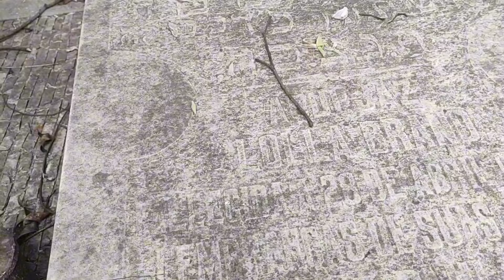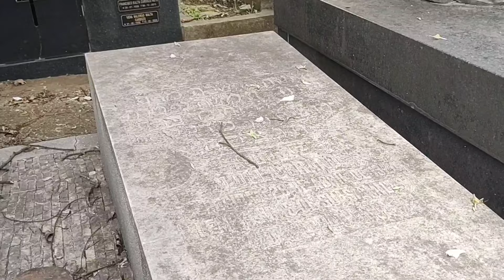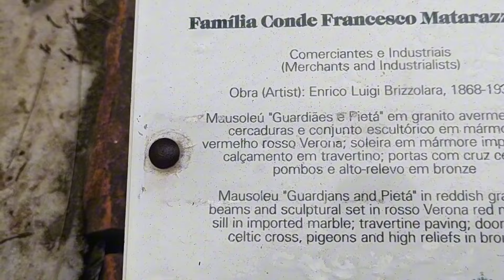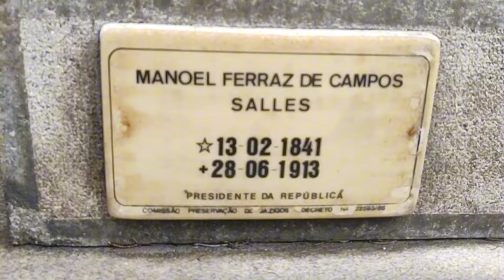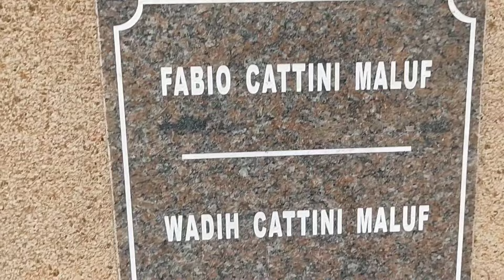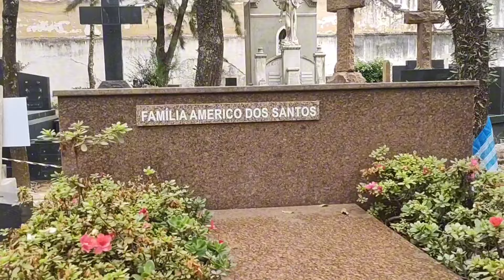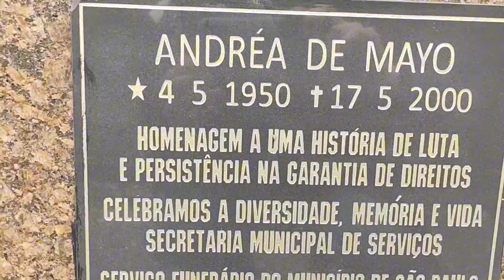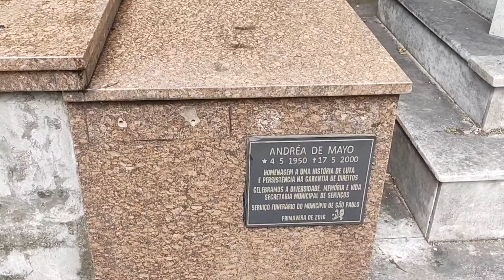Uma curiosidade sobre mim,, onde eu sinto paz cemitério..sempre desde criança.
venha dar esse passeio diferente comigo no cemitério da consolação